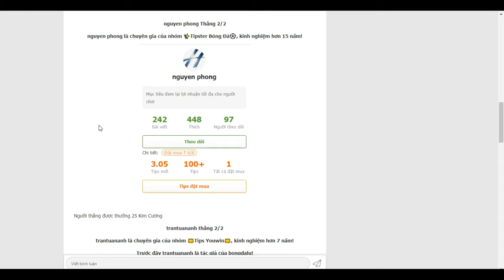Người thắng của hoạt động ngày 26/10!- Bongdalu.com- bóng đá anh